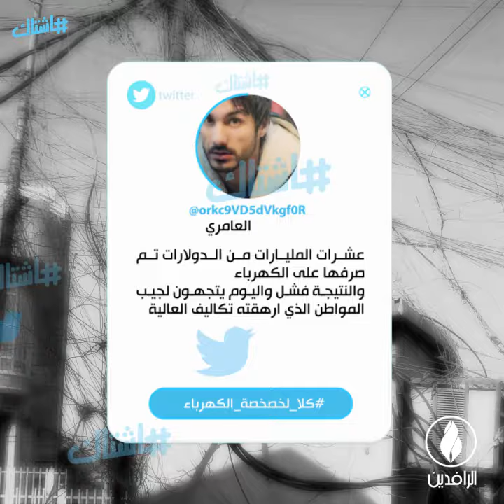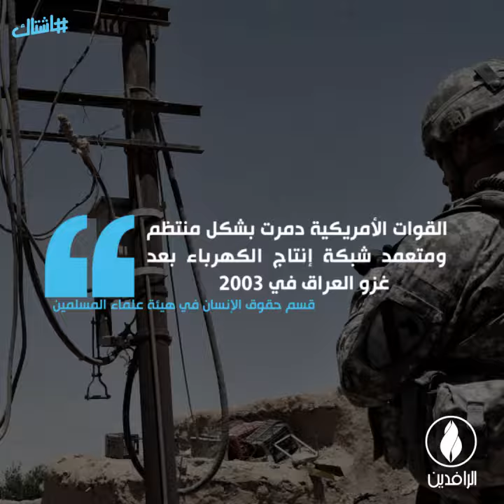هاشتاك | خصخصة الكهرباء فرضتها الحكومة لسد عجز الموازنة ورفضها المواطنون